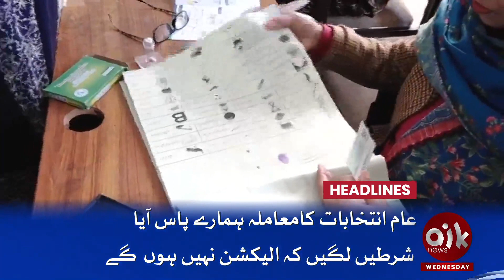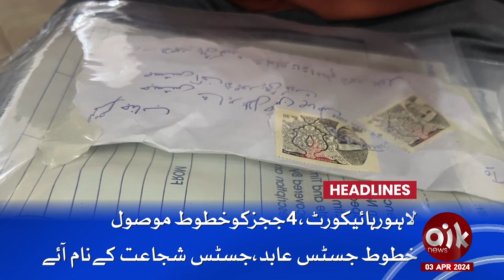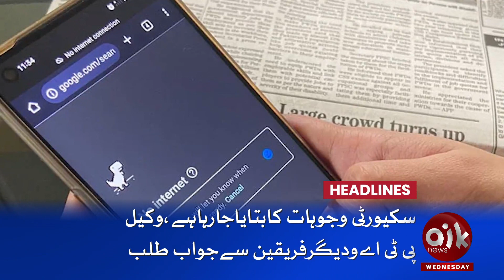6 Judges Khat Ky Baad Video Bhi Agayi? | Aik News 03 PM Headlines | 3 Apr 24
6 Judges Khat Ky Baad Video Bhi Agayi? | Aik News 03 PM Headlines | 3 Apr 24